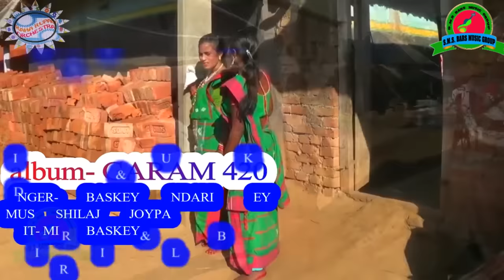New Santali Video Hd Chead Handi Na Garam Em Sur Aadinaa Raha Rupali Orchedtra Singer R.C Baskey